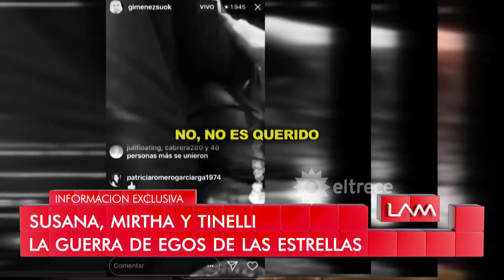Informe sobre Susana, Mirtha y Tinelli: La guerra de los egos de las estrellas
Momento emitido el viernes 08 de junio de 2018 en Los ángeles de la mañana.